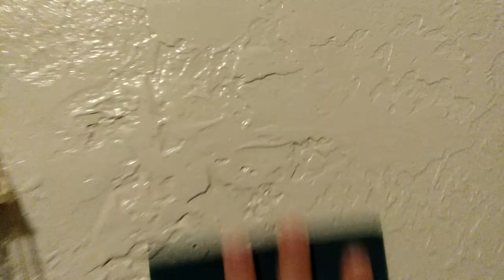interior painting and texturing final video